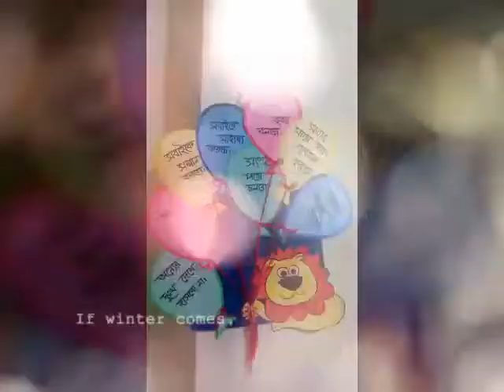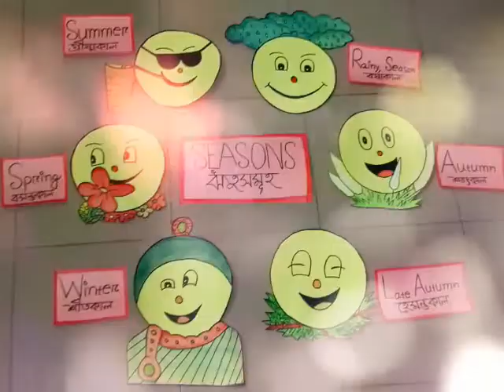7 Amazing idea for kids by art paper-আর্ট পেপার দিয়ে ৭টি অসাধারন আইডিয়া বাচ্চাদের জন্য।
I made these crafts with art paper.
Now just want to share it in youtube.
More on crafts are coming soon.
Thanks. :)